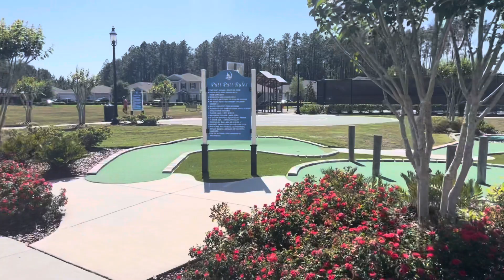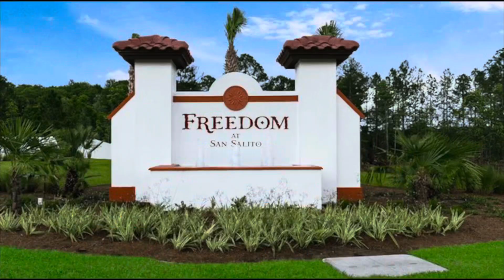Best Neighborhood St Augustine | Moving to St Augustine | St Augustine Real Estate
St Augustine Real Estate
Best Neighborhood St Augustine
Have you been considering purchasing a home in the St Augustine area but not sure which communities would appeal to you. Well here are a few communities for you to consider that may fit the bill.

In this video we will highlight a collection of communities that are close to downtown historic St Augustine and the beautiful St Augustine beaches that are truly hidden treasures.

🥗🌯🍕Also check out this video on some of the BEST Restaurants in St Augustine

If you are in the market to purchasing a home in the area or are wanting to sell your current home, Im here to help.

Fine Homes by Francis
K. Francis, Florida Realtor